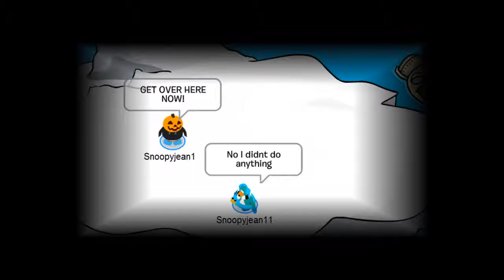Night in Club penguin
What happens at night in club pengiun? You know if you watch this video.